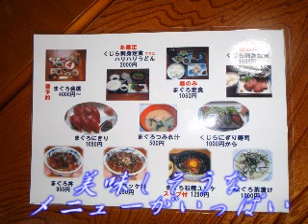アメ和歌ツーリング 那智勝浦編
まぐろツーリング